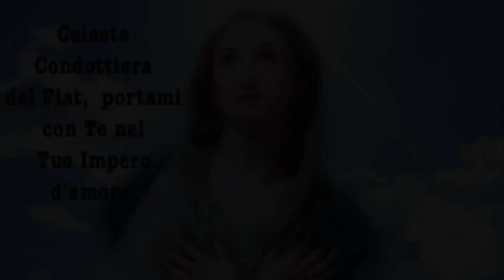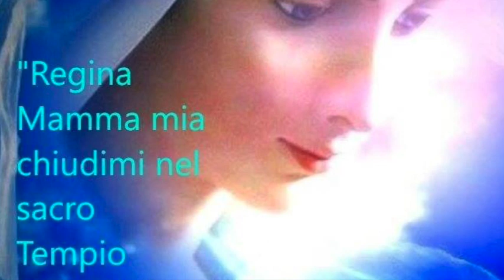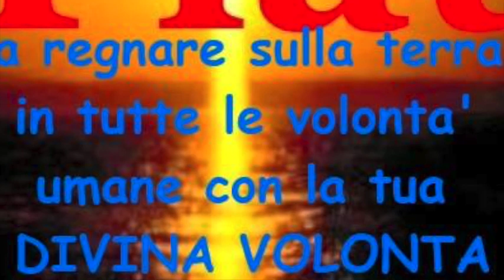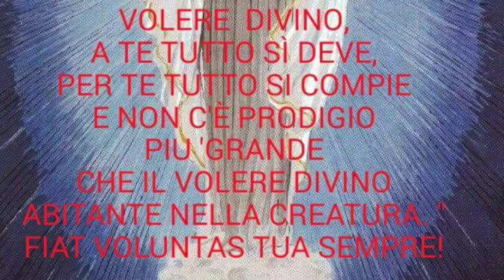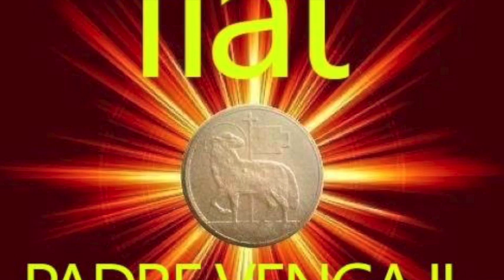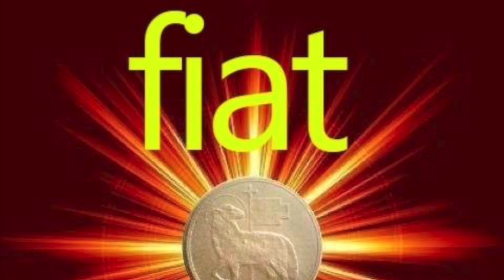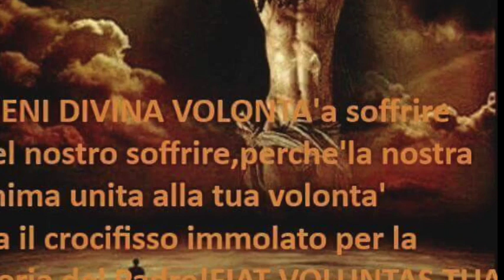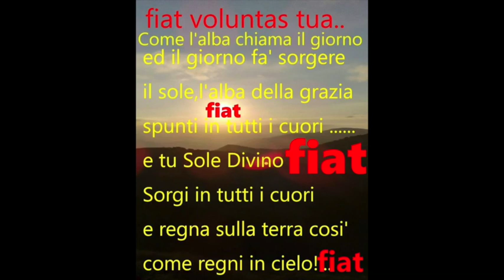I tre "Fiat", la Trinità e le facoltà spirituali dell'anima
Le analogie tra il Fiat creante, redimente e santificante e le facoltà spirituali dell'anima (intelletto, memoria e volontà). Rapporto tra le Persone divine e i tre Fiat. Solo con l'avvento del regno del Fiat Santificante ("Fiat Voluntas tua, sicut in coelo et in terra") l'uomo tornerà in uno stato quasi uguale a quello delle origini. Sabato 16 Settembre 2017